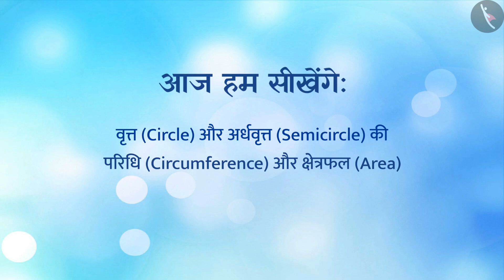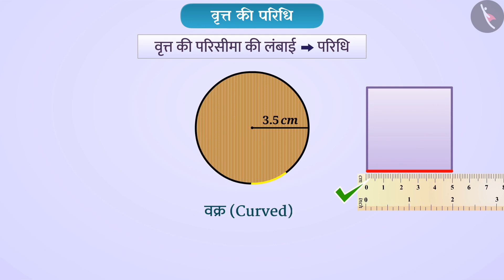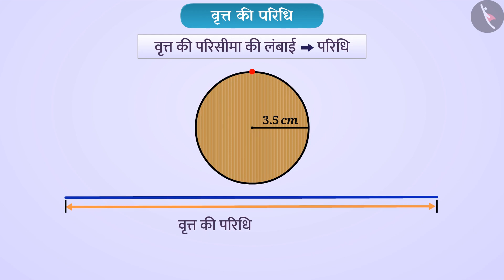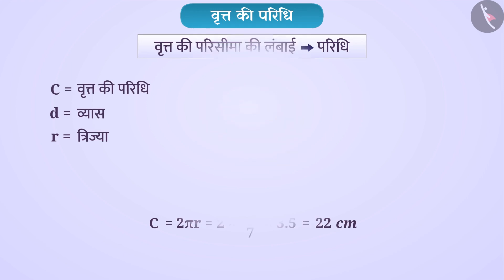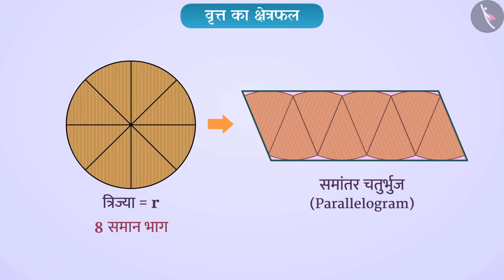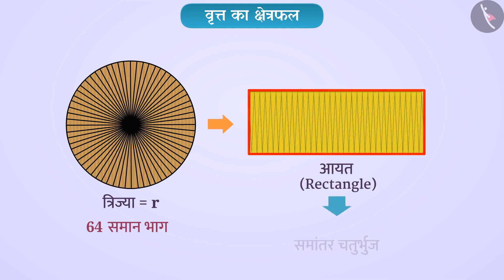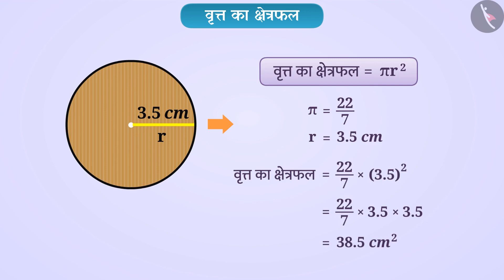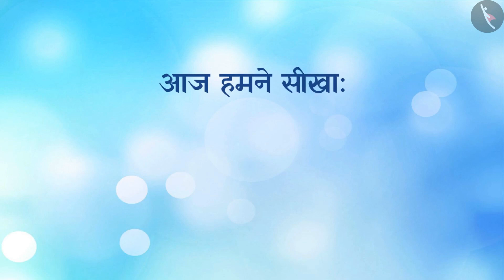कक्षा 7 गणित अध्याय - 11 "परिमाप और क्षेत्रफल" (Part 11) |Class 7 Maths chapter 11 in hindi medium